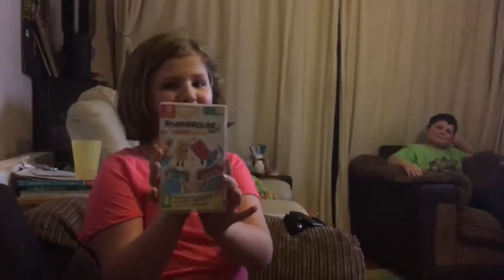Snipperclips plus Nintendo switch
This is our first time playing this game. We need a bit of team work practice !!!